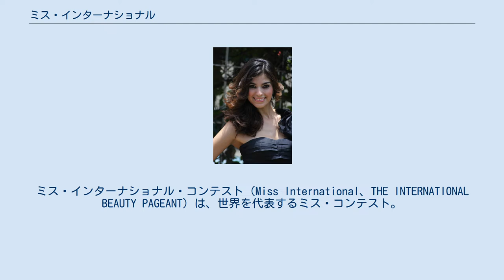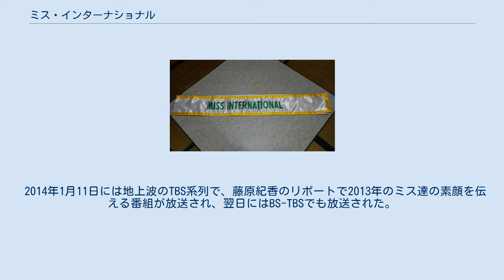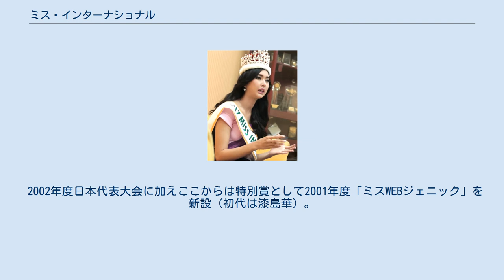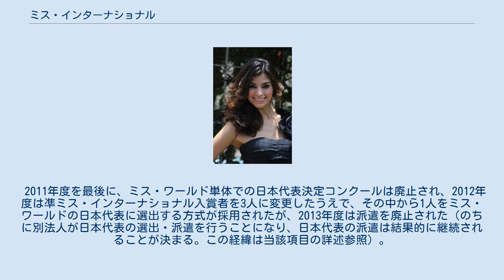ミス・インターナショナル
ミス・インターナショナル・コンテスト（Miss International、THE INTERNATIONAL BEAUTY PAGEANT）は、世界を代表するミス・コンテスト。
ミス・ワールド、ミス・ユニバースに次ぐ大きな大会である。
ミス・アースを加えて世界四大ミスコンテストと呼ぶこともある。
 児島明子が優勝した1959年までアメリカ合衆国のロングビーチで開催されていたミス・ユニバースがマイアミビーチに開催地を移した後、“美を競う”だけでなく、女性による国際社会への貢献を目指そうとする世界のミスたちが集結し、「平和と美の親善大使」として集い、交流を深めることを目的としてロングビーチで開催されることとなった。
その後1966年は財政事情から中止されるなど、ロングビーチで開けなくなったコンテストは1968年から日本で開催されるようになった。
ただし、1971年大会はロングビーチで開催され、2004年、2006年、2008年から2011年までは中華人民共和国で開催された。
ミス・ユニバースとともに「美のオリンピック」とも言われる。
 一般社団法人国際文化協会はミス・インターナショナルの主催者として、ミス・インターナショナル世界大会の開催、ミス・インターナショナル日本代表選出大会の開催を管轄している。
 2012年まではミス・ワールド日本代表も管轄していたため、同協会が主催や後援をするイベントにおいては、ミス・インターナショナルや日本代表がミス・ワールドの日本代表と一緒に出席する場合もあった。
 世界大会が日本で開催されるようになってから、1984年まではフジテレビ系列で、1985年から2008年まではテレビ東京系列で放送されていた（生放送は例外的であり、多くは録画放送であった）。
初期は田宮二郎や高島忠夫、E・H・エリックが司会を務めたが、特に評価が高く長く続いた司会者は岡田眞澄であった。
中国の成都市で開催された2009年大会はBS朝日で、2011年大会はBS11で、いずれも翌年の1月に録画放送された。
 2014年1月11日には地上波のTBS系列で、藤原紀香のリポートで2013年のミス達の素顔を伝える番組が放送され、翌日にはBS-TBSでも放送された。
TBSは2014年の世界大会も地上波で録画放送を行ったが、2015年、2016年はBSのみの放送となった。
 満17歳～30歳の、未婚女性（ただし、海外各国での資格年齢が異なっている） 以下の特別賞は日本代表選考会のみ ここまでは特別賞 ※ここからは最終選考後となる。
2009年ステージで選考前、2010年には水着審査、ドレス審査以後にも特別賞が発表される。
 2019年現在 1962年（昭和37年）まではミス・ユニバース、ミス・ワールドの日本代表と共に選出されていた。
 1963年（昭和38年）以後は「世界のビューティ・コングレス」（後に国際文化協会と改称）が主催している。
 日本代表の成績は、2002年（平成14年）に3位入賞した漆島華が最高位だったが、2012年吉松育美がグランプリを受賞し、日本勢初のグランプリになった。
 2002年度日本代表大会に加えここからは特別賞として2001年度「ミスWEBジェニック」を新設（初代は漆島華）。
 2011年度を最後に、ミス・ワールド単体での日本代表決定コンクールは廃止され、2012年度は凖ミス・インターナショナル入賞者を3人に変更したうえで、その中から1人をミス・ワールドの日本代表に選出する方式が採用されたが、2013年度は派遣を廃止された（のちに別法人が日本代表の選出・派遣を行うことになり、日本代表の派遣は結果的に継続されることが決まる。この経緯は当該項目の詳述参照）。